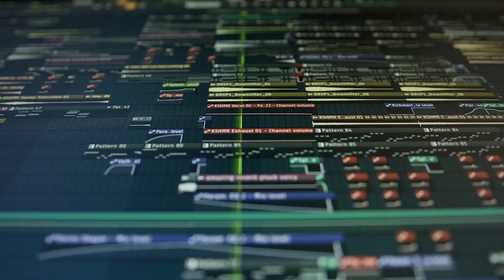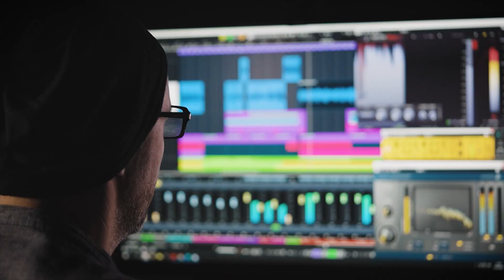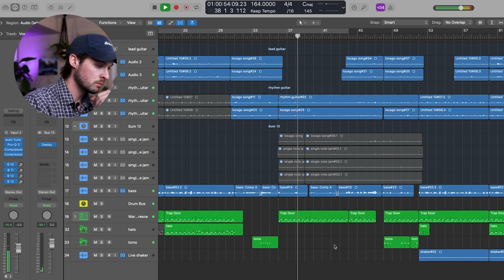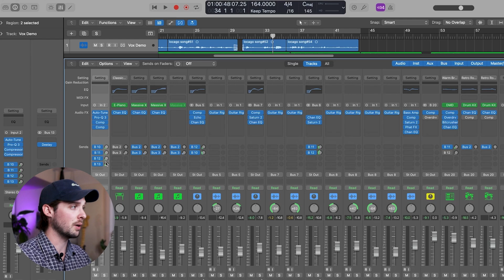How the Concept of K.I.S.S will Make Your Music Better!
KISS is one of the best things to think of while producing and making music, but not in the way you might think. Every music producer needs to be thinking of the band as they craft their songs, and in this video I'll break down exactly why.
🔗 Links:
Rule of Three Video:

🎁 Free Vocal Presets!

🪄 50 More Vocal Presets! ⤵

📖 Chapters:
00:00 - Intro
01:12 - Explaining the Concept
02:30 - The Concept on a Real Track
04:06 - Simple Processing
04:40 - Final Thoughts